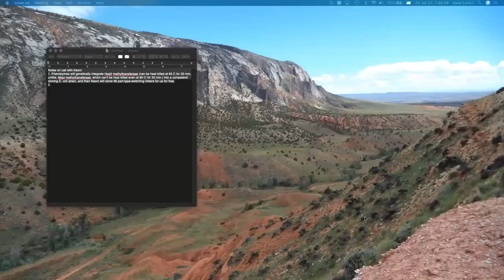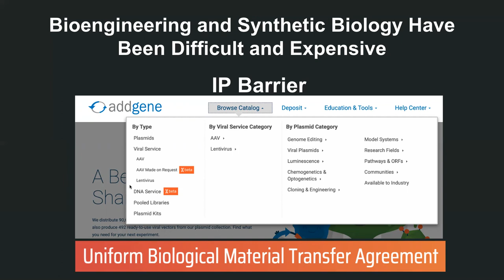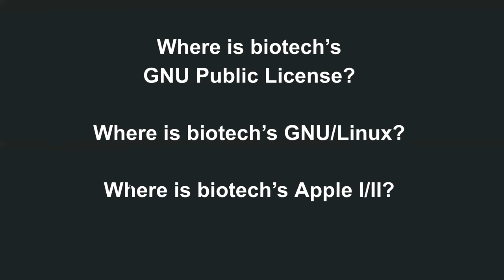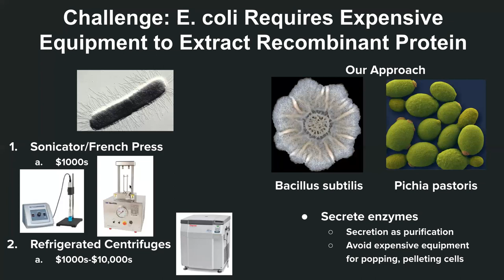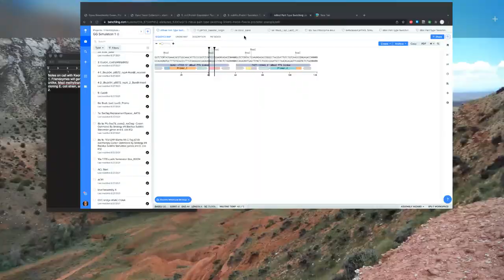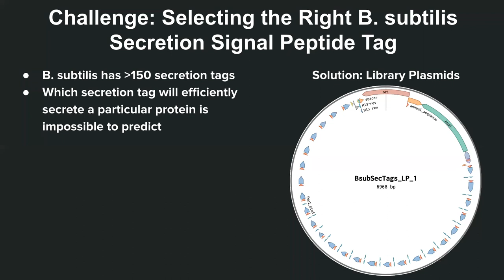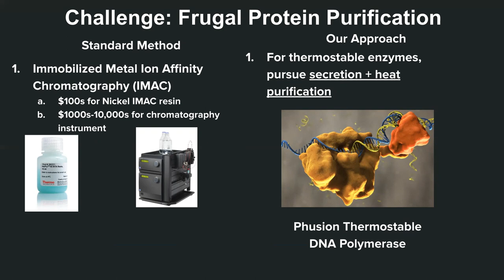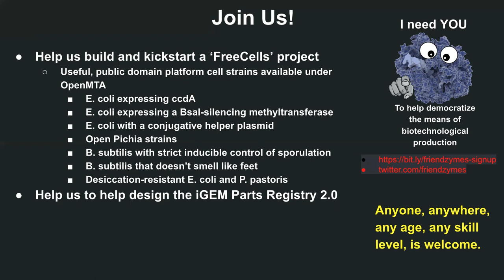202201 Friendzymes Presentation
Let's talk about Friendzymes, and why we should democratize and globally distribute the means of biotechnological production.